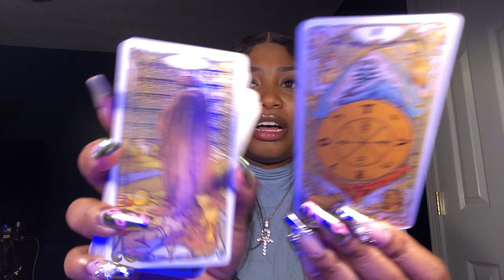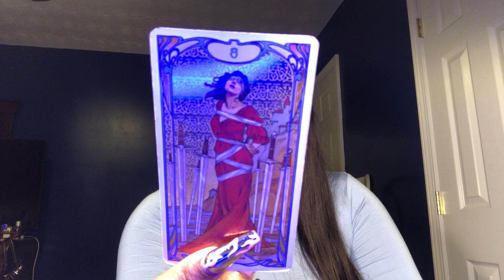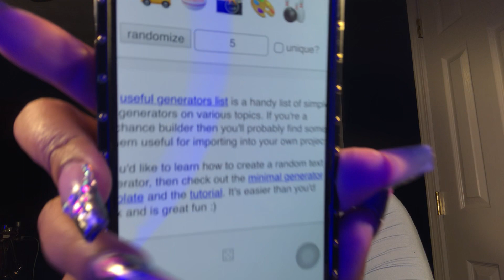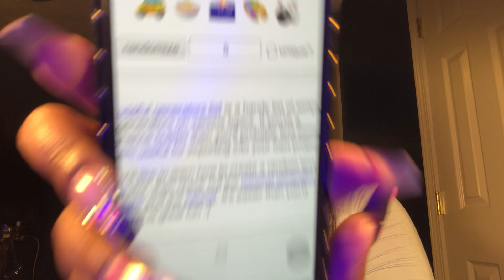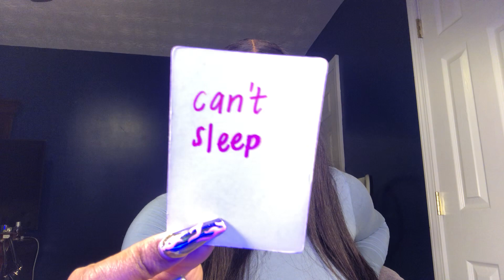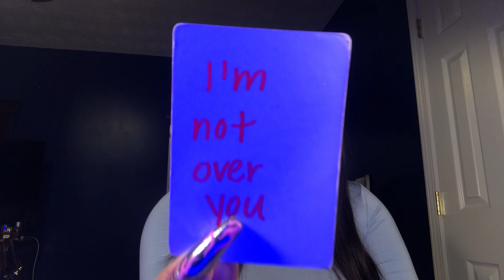LEO ♌️ WANTING SOMEONE YOU CAN DEPEND ON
EXTENDED READING:
ONE TIME PURCHASE

+ Gain access to ALL member only perks on the channel! (Other tiers are available)

SOCIAL MEDIA 📲
dream_tarot (TikTok)
@dream_tarot (Twitter)